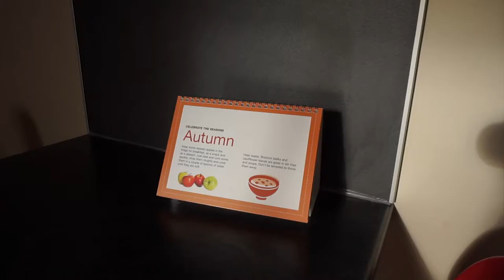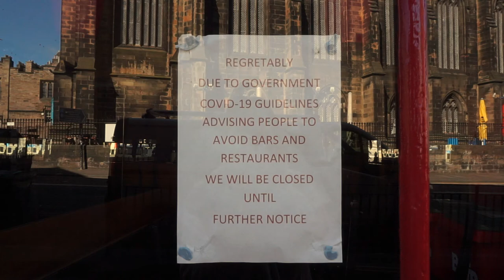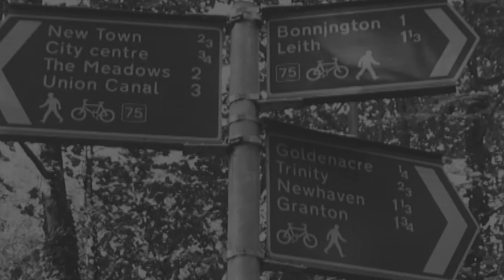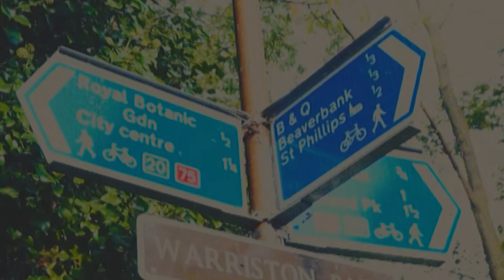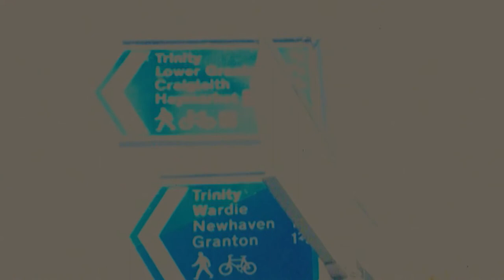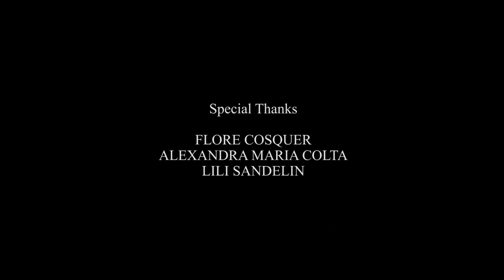[Documentary] Mood Swings (2020)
Full title: Mood Swings: Sep 2019 - Aug 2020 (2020)
An audio-visual diary